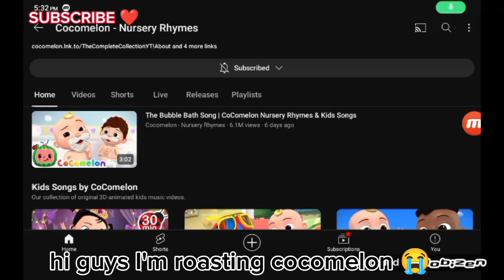roasting cocomelon 😭 pt 1 💀